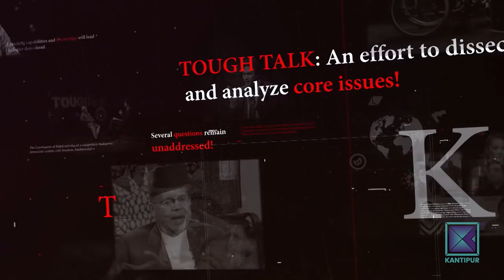शताब्दी संस्मरण | Satya Mohan Joshi in TOUGH talk with Dil Bhusan Pathak | Episode 02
शताब्दी संस्मरण | सत्यमोहन जोशी - Satya Mohan Joshi in TOUGH talk with Dil Bhusan Pathak | Episode 02 - 16 March 2022